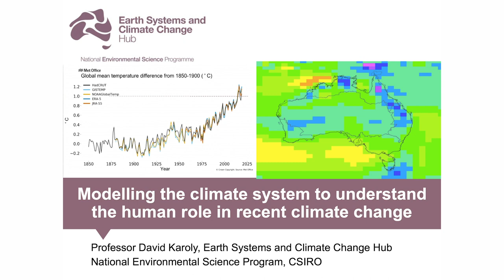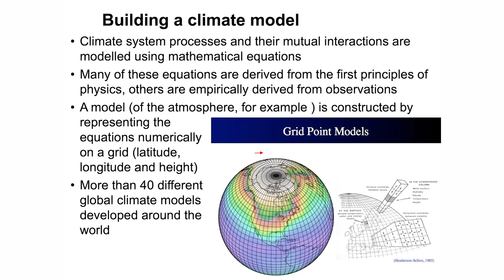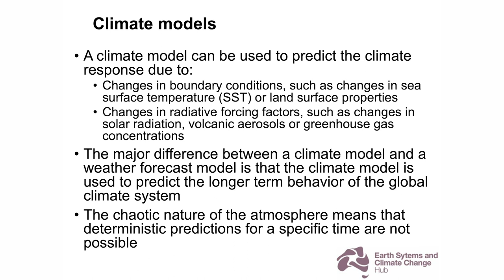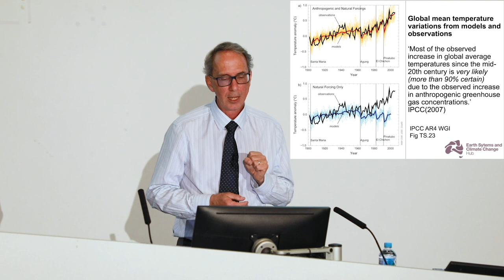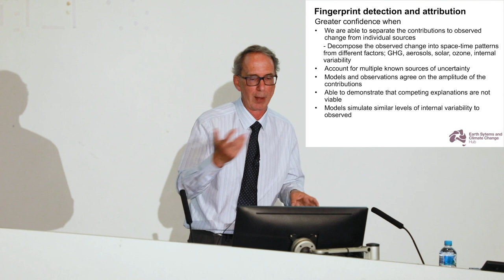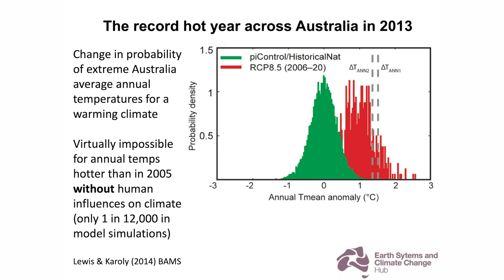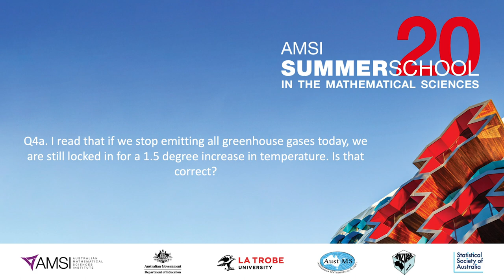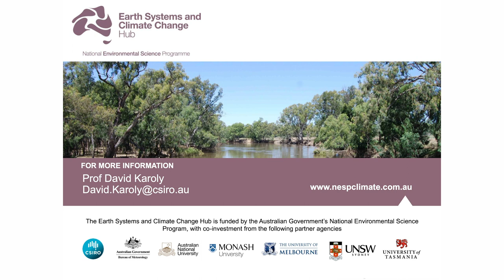Modelling the climate system to understand the human role in recent climate change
This public lecture delivered by Professor David Karoly (NESP Earth Systems and Climate Change Hub, CSIRO) was held on 29 Jan at the AMSI Summer School 2020 hosted by La Trobe University. The talk gave a brief overview of approaches for modelling the global climate system and then how such models are used for the attribution of observed recent climate change to human or natural causes, or both.